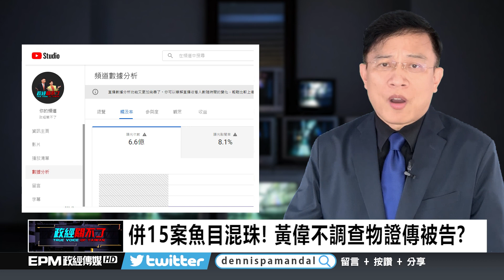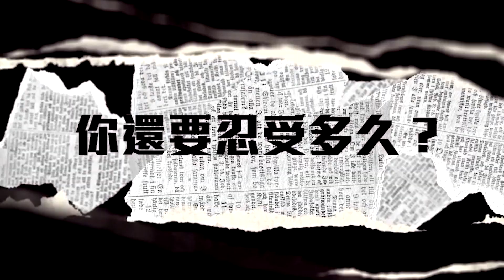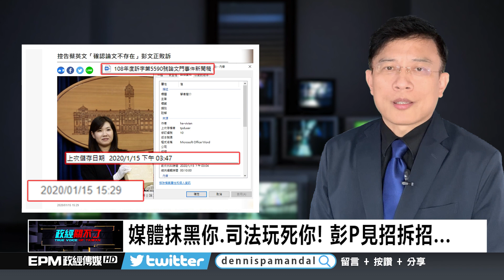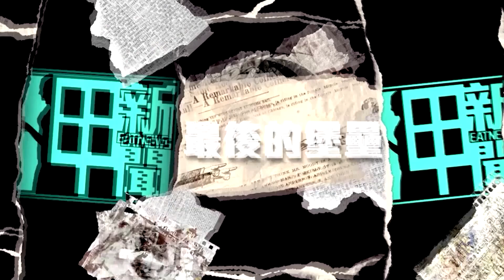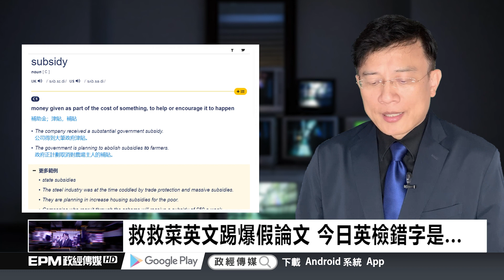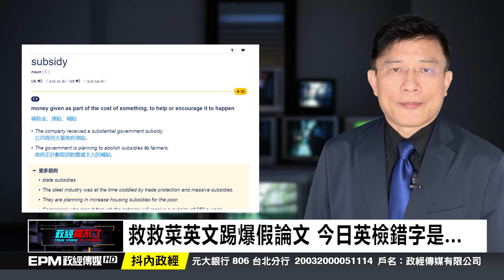政經關不了（完整版）｜2020.10.21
今日主題：
-對決! 彭P下戰帖:蔡同學有種親自出庭辯護!
-總統成被告! 法院怎麼判? 司法史上頭一遭
-倫敦重大突破! 第二次國際記者會倒數計時?
-抓到了? 蔡不只偽造文書.還虛構人物簽名!?
-台灣也有驚奇十月!總統學歷詐欺官司

➤抖內《政經關不了》：
1. 台灣觀眾銀行捐款 ➔ 元大銀行806台北分行 帳號：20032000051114 戶名：政經傳媒有限公司
2. 海外觀眾PayPal捐款 ➔
3. 海外觀眾銀行捐款 ➔
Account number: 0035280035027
Bank name: Yuanta Commercial Bank Co., Ltd.
Bank address: 3F, No.210, Sec.3, Chengde Rd, Taipei 103, Taiwan
SWIFT Code：APBKTWTH